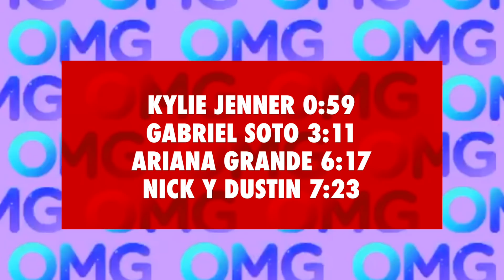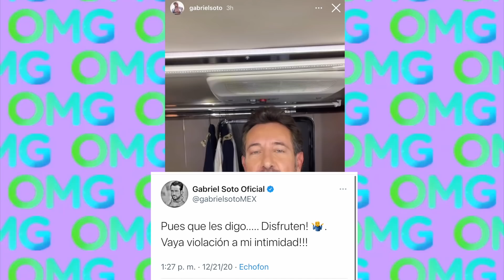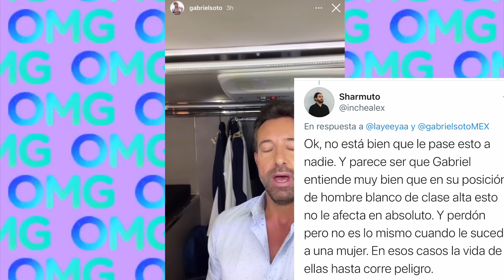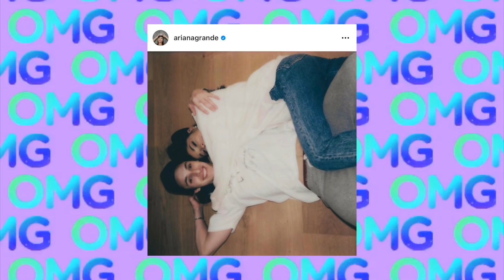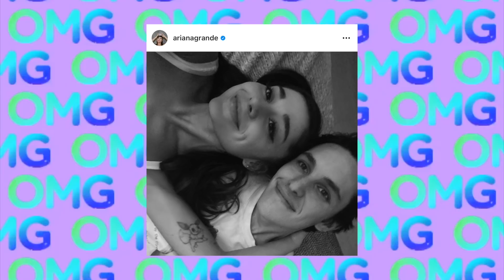GABRIEL SOTO Y LA FILTRACION, KYLIE JENNER AT4CAD4 POR USAR PIELES Y MATRIMONIOS A LA VISTA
LA CHISMOSA DE LOS MINUTOS

KYLIE JENNER 0:59
GABRIEL SOTO 3:11
ARIANA GRANDE 6:17
NICK Y DUSTIN 7:23

𝙈𝙔 𝙈𝘼𝙄𝙇𝙄𝙉𝙂 𝘼𝘿𝘿𝙍𝙀𝙎𝙎:
Mary Geacoman
POBox 45874

𝘽𝙇𝙊𝙂 𝘿𝙀 𝙇𝘼𝙉𝙕𝘼𝙈𝙄𝙀𝙉𝙏𝙊𝙎 𝘿𝙀 𝘽𝙀𝙇𝙇𝙀𝙕𝘼:
𝘋𝘪𝘢𝘯𝘢 𝘋𝘶𝘤𝘬𝘭𝘪𝘯𝘨

𝙂𝙇𝘼𝙈𝙇𝙄𝙏𝙀:
𝘊𝘖𝘋𝘐𝘎𝘖: CONSENTIDO

𝙋𝙄𝙉𝙆 𝘾𝘼𝙈𝙀𝙇𝙎:
𝘊𝘖𝘋𝘐𝘎𝘖: CONSENTIDOS

𝙎𝙐𝙂𝘼𝙍𝙔 𝘾𝙊𝙎𝙈𝙀𝙏𝙄𝘾𝙎:
𝘊𝘖𝘋𝘐𝘎𝘖: CONSENTIDOS

𝙅𝘼𝘾𝙔 𝘾𝙊𝙎𝙈𝙀𝙏𝙄𝘾𝙎:
𝘊𝘖𝘋𝘐𝘎𝘖: CONSENTIDO

TTD EYE
CODIGO: CONSENTIDOS

𝙎𝘼𝙉𝙏𝘼𝙉𝘼 𝙇𝘼𝙎𝙃𝙀𝙎:
𝘊𝘖𝘋𝘐𝘎𝘖: MARY